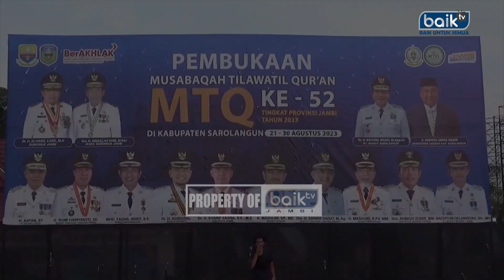LIPSUS - OPENING CEREMONY MTQ KE 52 PROVINSI JAMBI